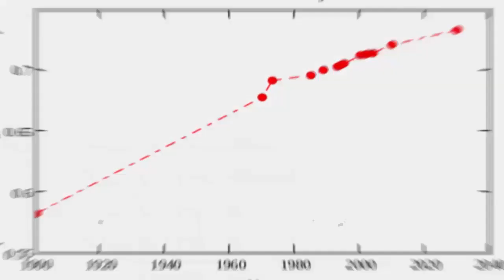Evrende Ne Kadar Gelişmiş Bir Medeniyetiz ? Kardashev Ölçeği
Bu videomuzda sizlere evrende var olmuş yada var olacak medeniyetlerin gelişmişlik seviyelerini ürettikleri ve tükettikleri enerji miktarına göre sınıflandıran kardashev ölçeğinden bahsettik. İyi seyirler.

Önerdiğimiz Videolar

21 Aralıktan Sonra Ne Olacak? Jüpiter Satürn Kavuşumu ile Kıyamet mi Yaşanacak Yoksa gene yalan mı?

 . Bunların içerisinde  Tüm çıkardığımız  madenlerinin enerjiye dönüştürülmesi , depremlerde açığa çıkan enerjilerin yakalanması , okyanusun derinliklerindeki gayzer patlamalarından enerji üretilebilmesi  gibi arttırabileceğimiz ve henüz yapamayacağımız maddeleri içermektedir.  Bilim insanlarına göre bu seviyeye gelebilmemiz için teknolojik gelişmenin bu hızda artması devam ederse 100-150 yılda olabileceği belirtilmektedir.

2- Tip 2 ( yıldızsal medeniyet)
Bu medeniyetler tip 1 medeniyetlere kıyasla  1 milyar kat daha fazla enerji üretip tüketebilen medeniyetlerdir. Bir gezegenden bu denli fazla enerji üretilemeyeceğinden tip 2 medeniyetler bulunduğu güneş sistemindeki yıldızlardan elde etmektedir.
Yıldızdan elde edilebilecek enerjiyi maksimuma  getirebilmek için etrafını güneş panelleri ile kaplanilarak elde edilen bir Dyson küresi ile yapılabileceği çeşitli bilim insanları tarafından kabul görmektedir. Dyson küresi ile ilgili kapsamlı bilgi için kanalımızdaki ilgili videoyu izleyebilirsiniz.
Peki bu denli büyük bir enerjiye sahip tip 2 bir medeniyet neler yapabilir diye düşündüğumuzde şuan için çok ütopik gibi görünse de aslında mantıklı gelebilecek çok fazla şey yapabılabilir. Mesela biz dünya insanları olarak tip 2 bir medeniyetiz ve dyson küremiz var yıldızlardan gelen tüm enerjiyi emerek dünyada depoluyoruz. Bir gün günümüzde hala tam olarak çözüm bulamadığımız bir doğa olayı olan meteor çarpması gerçekleşecek olduğunda  elimizdeki enerji ile dünya yörüngesi kaydırılabilir hatta Aya çarpması sağlanılarak bu felaketten kurtulunabilir veya günümüz bilimkurgu kitaplarına konu olan farklı gezegenleri tereformlaştırma yani dünyalaştırmak için bu elimizdeki enerji kullanılabilir. Bu söylediklerim  pratikte her ne kadar imkansız gibi görünse de teoride mümkün olabilir biz insan uygarlığı bile henüz tip 1 medeniyet olmamışken  300 yıl önce imkansız olarak görülen uzay'a çıkmayı , aya insan göndermeyi başarmış bir medeniyetiz işte bu noktada geçmişin hayalleri günümüzün gerçeği , günümüzün hayalleri de geleceğin gerçeğidir

3- Tip 3 ( Galaktik medeniyet)
İçinde bulunduğu galaksinin ürettiği enerjinin tamamını kullanan bu uygarlıklar galaksiyi sömürgeleştirebilir Yüzlerce milyon yıldızdan  Dyson küresi ile enerji çıkarabilir, yıldızlararası uzayda gezinip sayısız gezegeni ele geçirebilirler.örneğin biz insanlar tüm samanyolunu kontrol ettiğimizde bu seviyede olacağız farklı  yerlerde farkli koloniler olusturabilecek durumda olan bu medeniyetin her bölgedeki kolonisi o yerin coğrafi durumuna göre adaptasyon göstererek birbirlerinden farklı görünümlere sahip olabilirler kim bilir belki de biz insanlık böyle tip 3 bir medeniyetin deneysel olarak koloni halinde gönderdiği kendi haline bırakıldığı bir medeniyetizdir.

4-Tip 4 ( intergalaktik - evrensel medeniyet)

Bu uygarlık bizim şuan algılayabildiğimiz evren kavramının tamamını ele geçirmiş trilyonlarca yıldızın gücünü elde ederek evrende seyahat edebilen bir medeniyettir. Daha fazla yaşamak için Uzay zaman yapısını değiştirme ya da zamanı karadelikler ile kasıtlı olarak yavaşlatma gibi  İnsanüstü özelliklere sahip olmaları ön görülmektedir.